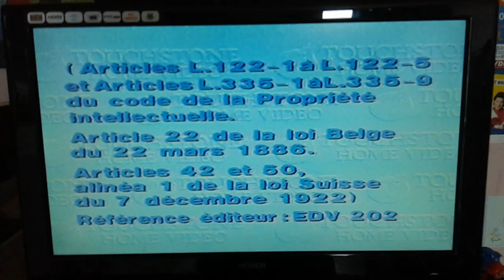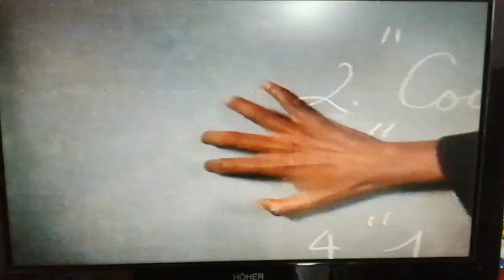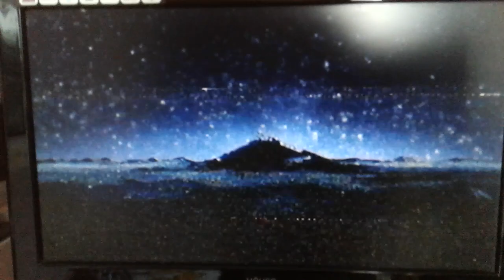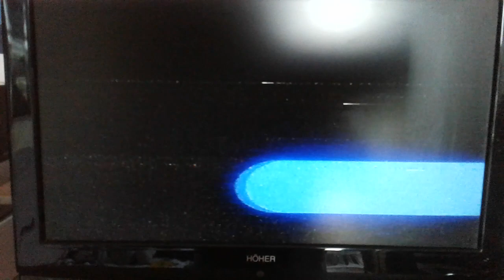Début Vhs Rasta Rocket